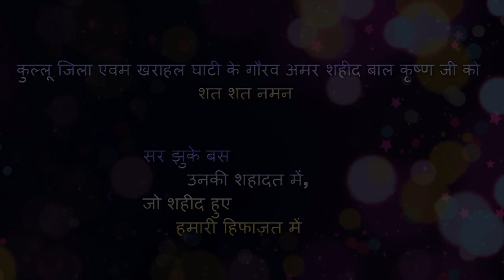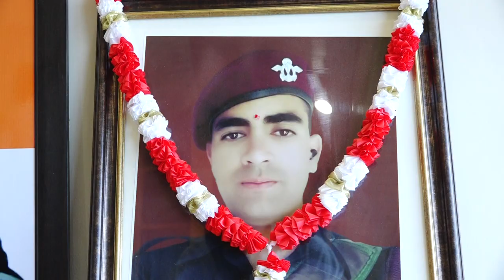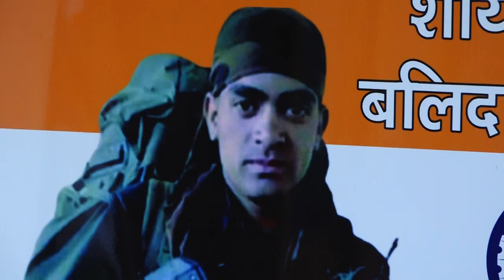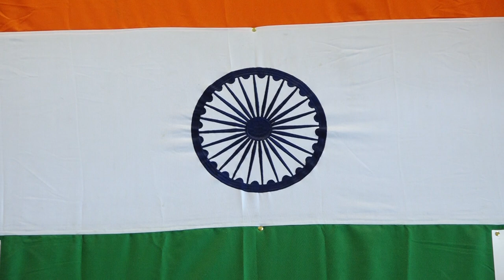Shahid Bal Krishan ki nati || Bhag Singh || Om Prakash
Song Title : Shahid Bal Krishan
Singer        : Bhag Singh
Recordist   : DMS Teguberh
Camera & edit by      : Duni Chand
Label           : Real 1 Production

पैराट्रूपर बाल कृष्ण हिमाचल प्रदेश राज्य के कुल्लू जिले के  puid  गांव के रहने वाले थे। हिमाचल प्रदेश के कई युवाओं की तरह वह भी सशस्त्र बलों में सेवा करना चाहता था और अपनी प्रारंभिक शिक्षा पूरी करने के बाद सेना में शामिल हो गया। उन्हें पैराशूट रेजिमेंट की 4 पैरा (एसएफ) बटालियन में भर्ती किया गया था, जो एक कुलीन इन्फैंट्री रेजिमेंट है जो अपने साहसी पैरा कमांडो और कई साहसिक अभियानों के लिए जानी जाती है।

अप्रैल 2020 के दौरान, पीटीआर बाल कृष्ण की यूनिट को आतंकवाद विरोधी अभियानों के लिए कश्मीर घाटी में तैनात किया गया था।  कुपवाड़ा जिले में आतंकवादियों द्वारा घुसपैठ के प्रयास के बारे में खुफिया सूत्रों से मिली जानकारी के आधार पर, सुरक्षा बलों ने 01 अप्रैल 2020 को "ऑपरेशन रंदोरी बेहक" शुरू किया। करेन सेक्टर में तैनात सैनिकों ने बार-बार आतंकवादियों को पकड़ लिया और उनका ट्रैक खो दिया।  नियंत्रण रेखा के पार घुसपैठ की।  03 अप्रैल को सैनिकों ने 4 अप्रैल को शाम 4:30 बजे और फिर 4 अप्रैल को शाम 6:30 बजे ट्रैक उठाया। इसके बाद पैरा कमांडो को संदिग्ध क्षेत्र के पास हवाई मार्ग से गिराकर लॉन्च करने का निर्णय लिया गया।  पीटीआर बाल कृष्ण 4 पैरा (एसएफ) बटालियन द्वारा शुरू किए गए इस ऑपरेशन का हिस्सा बने।  सेना के खुफिया नेटवर्क के यूएवी (मानव रहित हवाई वाहन) के माध्यम से एकत्र की गई जानकारी के आधार पर, करेन सेक्टर में घुसपैठ के प्रयास को विफल करने के लिए 05 अप्रैल 2020 को ऑपरेशन की योजना बनाई गई थी।  चूंकि संदिग्ध क्षेत्र बर्फ से ढका हुआ था और दुर्गम था, इसलिए ऑपरेशन में आश्चर्य के तत्व को भी एकीकृत करने के लिए हमले की टीम को एयरड्रॉप करने की योजना बनाई गई थी।

 एलीट पैरा कमांडो के दो दस्तों को खराब दृश्यता की स्थिति में योजना के अनुसार संदिग्ध क्षेत्र में उतारा गया।  लेकिन जल्द ही टीम ने बर्फ में आतंकियों के कदमों को देखा और उसी राह पर चलने का फैसला किया।  जैसे ही सैनिक बर्फ से ढके रास्ते का अनुसरण कर रहे थे, एक समय उनके पैरों के नीचे कठोर बर्फ ने टीम के तीन सदस्यों को एक नाले में डुबो दिया।  हालांकि, जवान नीचे गिरकर आतंकियों के ठिकाने के काफी करीब पहुंच गए।  घुसपैठियों के साथ सैनिकों के आमने-सामने आने के तुरंत बाद एक भीषण बंदूक लड़ाई हुई।  अपने साथियों को भारी गोलाबारी में देखकर, अन्य दो सैनिक जो गिरती बर्फ से बचने में कामयाब रहे थे, वे भी कार्रवाई की जगह पर पहुंचे।  आगामी भारी गोलीबारी में, पैरा कमांडो टीम सभी पांच आतंकवादियों को खत्म करने में कामयाब रही।

 हालाँकि, यह बहुत करीब से मुकाबला था और परिणामस्वरूप, सैनिकों को भी कई गोलियां लगीं और वे गंभीर रूप से घायल हो गए।  तीन सैनिकों ने अपनी चोटों के कारण दम तोड़ दिया और युद्ध क्षेत्र में ही शहीद हो गए।  अन्य दो सैनिकों को पास के सैन्य अस्पताल में ले जाया गया, लेकिन वे भी गंभीर रूप से घायल हो गए और शहीद हो गए।  शहीद जवानों में पं. बाल कृष्ण के अलावा सूबेदार संजीव कुमार, हवलदार देवेंद्र सिंह, पैराट्रूपर अमित कुमार और पैराट्रूपर छत्रपाल सिंह शामिल हैं।  पं बाल कृष्ण एक बहादुर और समर्पित सैनिक थे जिन्होंने अपने कर्तव्य के लिए अपना जीवन न्यौछावर कर दिया।

 पीटीआर बाल कृष्ण को उनके असाधारण साहस, कर्तव्य के प्रति समर्पण और सर्वोच्च बलिदान के लिए 26 जनवरी 2021 को वीरता पुरस्कार, "सेना पदक" दिया गया था।